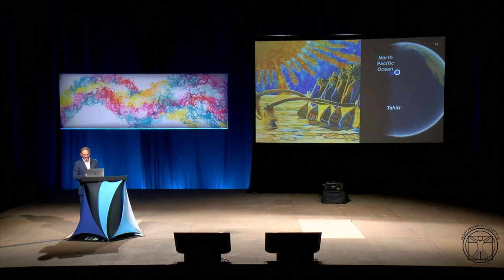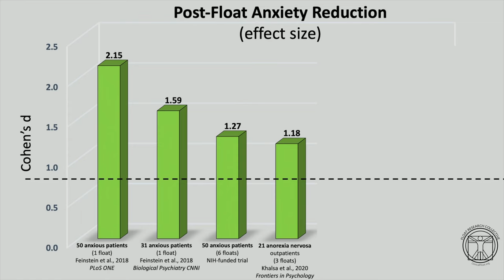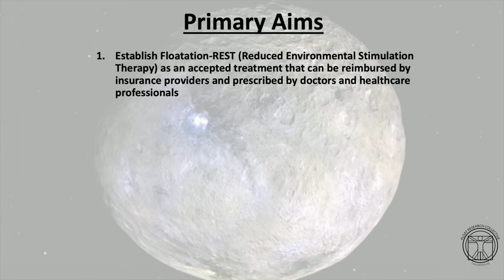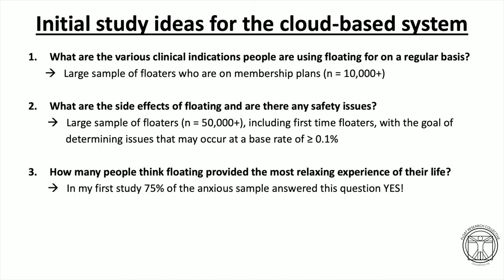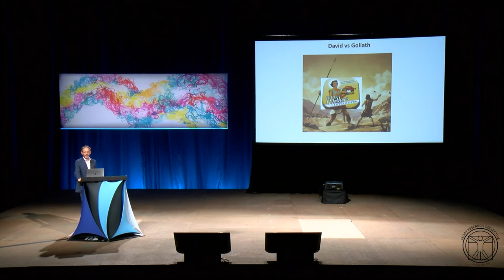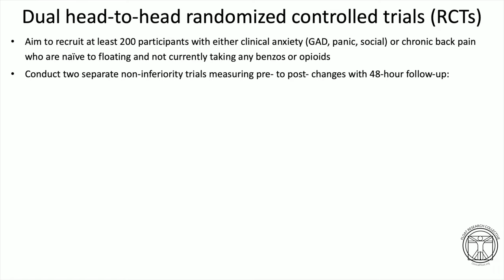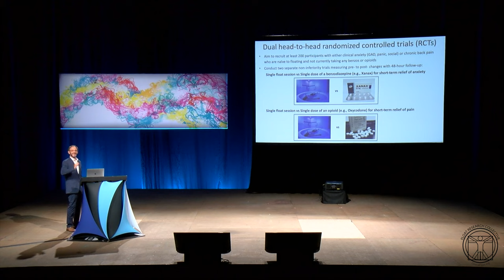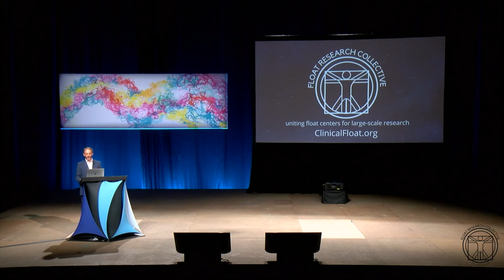Our shot at the stars: Launching the Float Research Collective | Dr. Justin Feinstein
In the summer of 2022, the Float Research Collective (FRC) was officially formed as a 501(c)(3) nonprofit organization. Its mission is to establish worldwide acceptance for Floatation-REST (Reduced Environmental Stimulation Therapy) as a treatment to naturally relieve pain, stress, anxiety and other related conditions. In this 2022 Float Conference presentation, the FRC President and Director, Dr. Justin Feinstein, unveils how the FRC will achieve this moonshot mission of getting floating accepted as a medical treatment, including a groundbreaking set of studies directly comparing Floatation-REST to the gold standard medical treatments for the rapid reduction of anxiety and pain, namely benzodiazepines and opioids.

Highly addictive drugs like Xanax (a benzo) and OxyContin (an opioid) have killed over 1 million Americans since the turn of the millennium due to drug overdoses. Millions more are physiologically addicted to these prescription medications and unable to stop taking them without severe and often life-threatening withdrawal symptoms.  In essence, our medical system has tried to medicate away society’s most ubiquitous forms of suffering using what has proven to be the most addictive substances on Earth.  The FRC is challenging this whole backwards mentality that the only way to quickly relieve suffering is by popping a pill.  The scientific research documenting floating’s rapid relief of both anxiety and pain provides a strong initial evidence base for pursuing these head-to-head clinical trials.  To learn more about the clinical effects of Floatation-REST, visit ClinicalFloat.org and view the FRC’s repository of all the peer-reviewed papers that have been published to date

And follow us on all of the social media platforms: @FloatResearch

And please help us shoot for the stars!  Donations are now open and fundraising teams can sign-up to help us reach our target goal of $10 million: